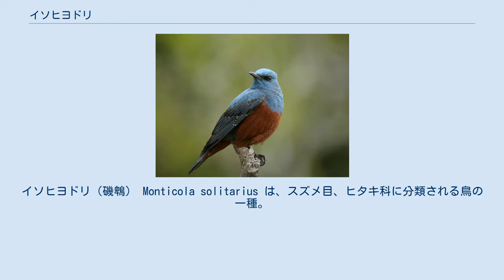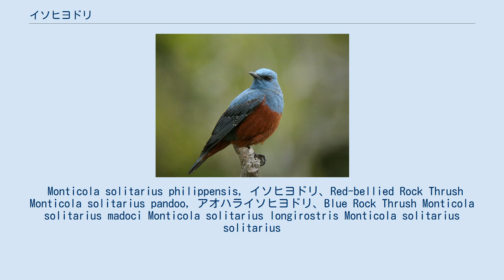イソヒヨドリ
イソヒヨドリ（磯鵯） Monticola solitarius は、スズメ目、ヒタキ科に分類される鳥の一種。
アフリカとユーラシア大陸に広く分布し、和名どおり海岸や岩山などで多く見られる。
 磯や岩場に多く生息し、外見がヒヨドリに似ていることからこの和名がついているが、鳥類学上ではヒヨドリ科ではなくヒタキ科に分類されており、まったく別の鳥である。
 アフリカからユーラシア大陸、インドネシア、ニューギニアまで広く分布する。
 体長は23cmほどで、ヒヨドリよりは少し小さい。
体色は亜種によって異なるが、日本に分布する亜種イソヒヨドリ M. s. philippensis では、オスは頭から喉および背部が暗青色、胸腹部がレンガ色のような赤褐色、翼が黒と鮮やかに色分けされる。
一方、メスは全身がうずら模様の茶褐色で薄い水色が入っている。
 鱗のような模様があり、雌雄の区別は容易であるが、若鳥のオスはメスの個体と近似の羽色をしており、雌雄の区別がしづらい。
繁殖期が近づくと、正面の腹の下部からだんだん赤褐色に変色していく。
 イソヒヨドリは世界的には標高2,000-4,000mの高山の岩石地帯に生息する鳥である。
 日本ではかつては磯や港など海岸周辺が主要な生息地域であったが、1980年頃から内陸部の地方都市で繁殖が確認されるようになり、2000年代に入ってその数はさらに増加している。
2019年現在では関東、近畿など大都市圏で見かけることも珍しくなく、電線や看板に留まっていたり、住宅地やビルの間を飛び回る姿を見かけたり、綺麗な鳴き声を聞くことができる。
オスは青い部分が多いため、「幸せの青い鳥」と呼ばれることもある。
 おもに地上で餌を探し、肉食甲殻類や昆虫類、トカゲなど、いろいろな小動物を捕食する。
カラスなどと同じく人の食べ残しも食べるため、スズメすら存在しない小笠原諸島においては、人家の周囲でイソヒヨドリがゴミ捨て場漁りなどをしている光景も見られる。
 単独行動で、群れは作らない。
つがいでさえ距離を取ることがある。
 春にはツグミ科特有の声量のある美声でさえずる。
その声音と節回しは複雑である。
また、繁殖期以外でも天気の良い日はさえずることが知られている。
 通常は岩の隙間などに営巣するが、都市部ではビルの屋上、屋根の隙間、通風口などに営巣することもある。
 産卵は地域によって差があるが、本州では5月初旬ごろに行われる。
巣は枯れた雑草などの寄せ集めである。
通常は5、6個程度の卵を産む。
雛は濃い鼠色をし、2週間程度で巣立つ。
この間、雄のみが餌を運ぶ。
 南西諸島などに稀に渡来する亜種アオハライソヒヨドリ M. s. pandoo のオスは全身青色である。
 Monticola solitarius philippensis, イソヒヨドリ、Red-bellied Rock Thrush Monticola solitarius pandoo, アオハライソヒヨドリ、Blue Rock Thrush Monticola solitarius madoci Monticola solitarius longirostris Monticola solitarius solitarius